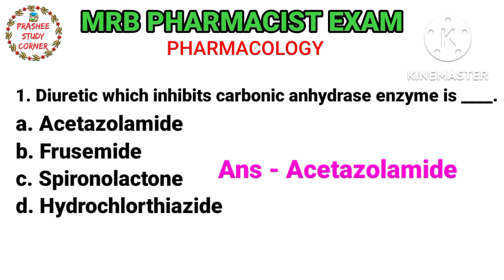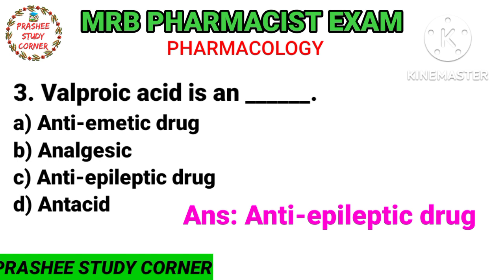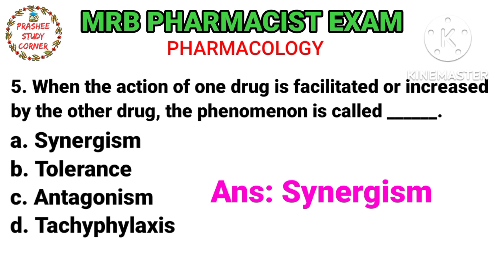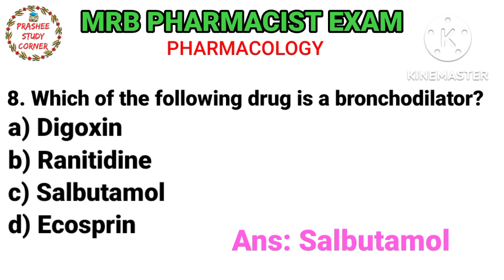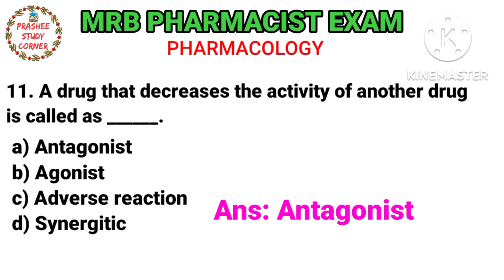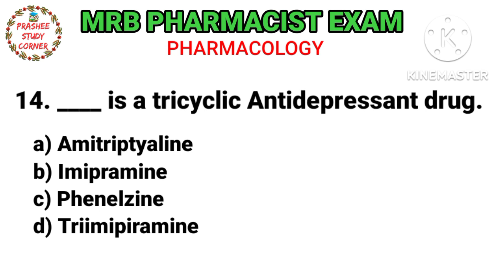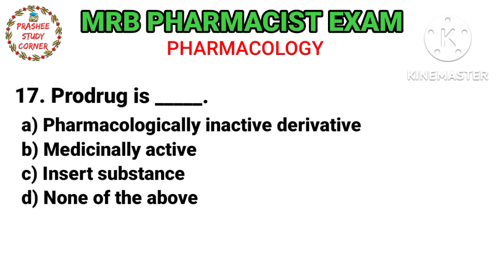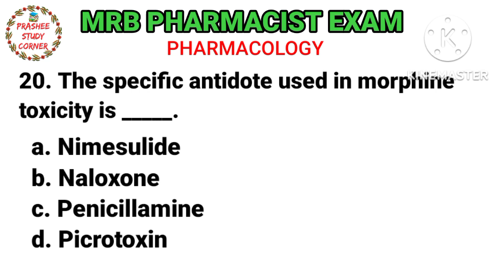GENERAL PHARMACOLOGY MRB PHARMACIST EXAM Rrb preparation expected MCQs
General PHARMACOLOGY PART 3 MRB PHARMACIST EXAM expected MCQs in tamil @Prashee Study Corner